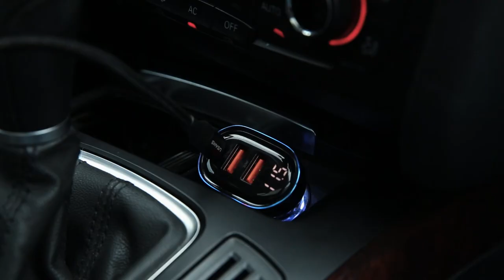US-CC158 125W 3 Ports Transparent Digital Display Fast Car Charger--Icicle Series